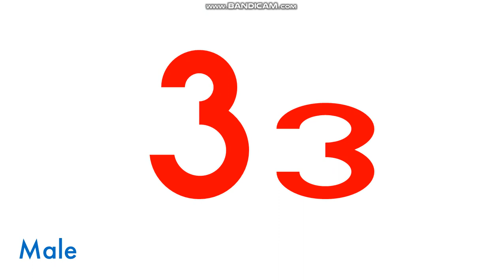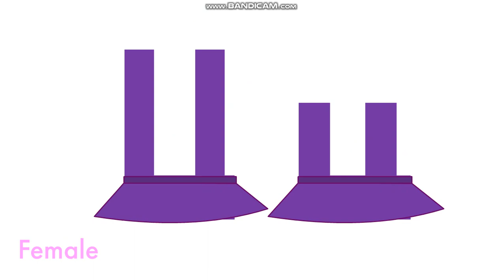NPI Russian Letters [Reuploaded]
Music stolen from Find the Plugs: Monplaisir - Soundtrack